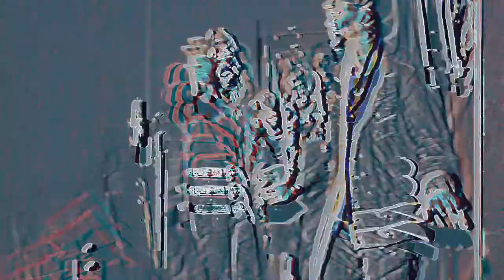Hundoboyy X Gmari "My Pain" (Official Video) Shot